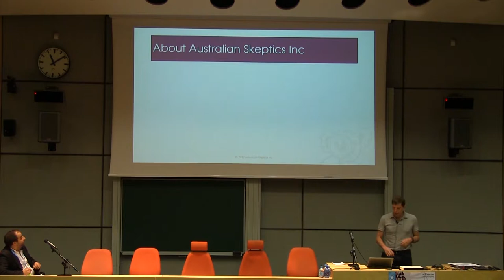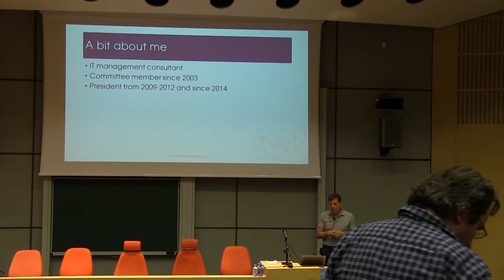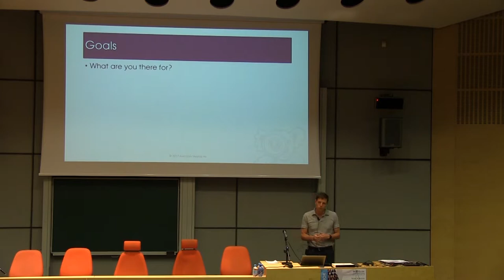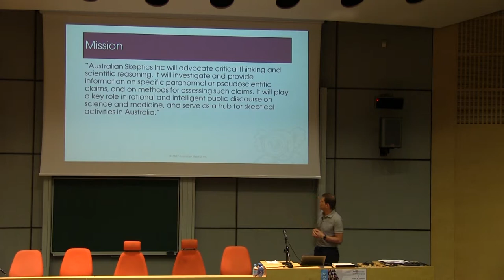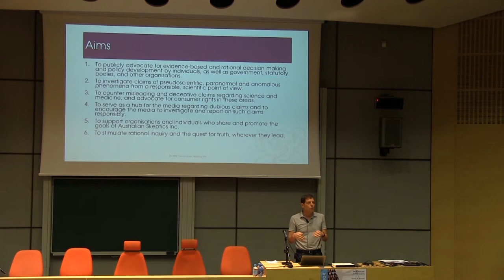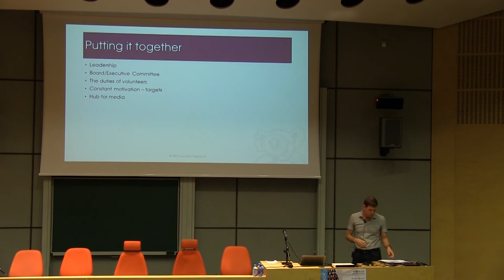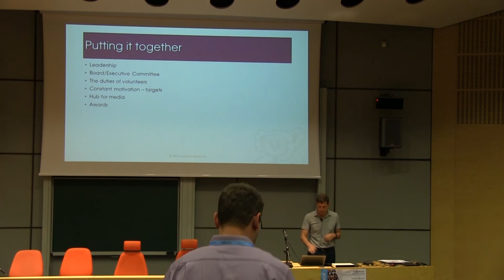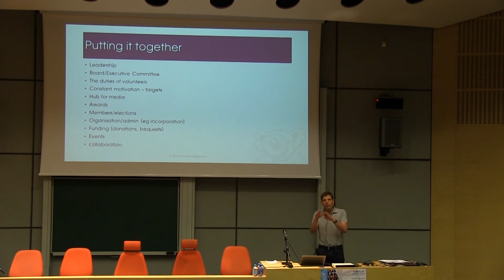ESC 2017 - Eran Segev: "The secrets of an effective skeptical organisation"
"The secrets of an effective skeptical organisation"
Eran Segev
European Skeptics Congress 2017

Eran Segev is the President of Australian Skeptics Inc, one of the oldest skeptical organisations in the world, which also publishes the second oldest skeptical magazine. Like many skeptics, Eran found skepticism through a chance encounter. That happened after many years of having an intuitive feeling that is was wrong for pseudoscience to be so prevalent in society, but not being aware that there is an entire movement dedicated to countering it. He has joined the Australian Skeptics Inc Committee in 2003 and has been the organisation's president from 2009 to 2012 and again since 2014. Being a manager by profession, he has been particularly focused on the organisation’s structure and management. Eran is originally from Israel and has lived in the USA and the UK before moving to Australia in 1999. He is an IT management consultant, a lover of all things science (especially astronomy) and the father of three skeptical boys.

Every organisation wants to be successful. That is true for small not-for-profits as much as to large commercial enterprises. And to be successful, means essentially one thing: to meet the organisation’s goals. In some sense, commercial organisations have it easy; the main goal is usually to make money. They also have an easy way to manage their affairs – by using money is a lever to motivate employees and buying influence. Skeptical organisations are rarely in that position. They are mostly volunteer-based; few have significant amounts of money; and they often incorporate in an atmosphere of great enthusiasm but with not enough effort expended on creating an organisational structure that would last. There is a strong focus on communicating the skeptical point of view and working with the media, but less emphasis on ensuring that the media attention lasts, and that in years to come there is an organisation still there for the media to turn to. To change that, the first step is to define the organisation’s goals. From the perspective of 14 years on the Committee of Australian Skeptics, one of the oldest running skeptical organisations in the world, six of which as President, and as a manager by profession who has brought his professional skills to the organisation, I will share some of the lessons I’ve learnt. How to set appropriate goals; how small changes to the organisation can make a big difference to the ability to meet its goals; and how it can maintain the interest of the community and of the media.